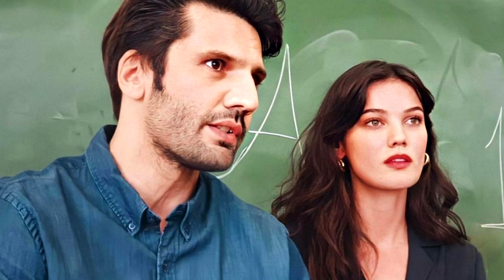Yargı dizisinde ilgi patlaması yaşanıyor